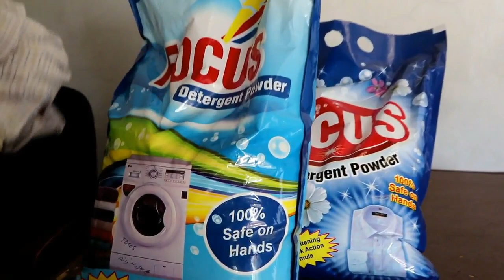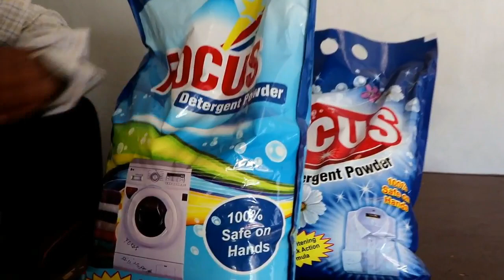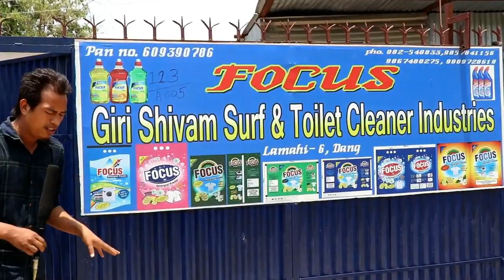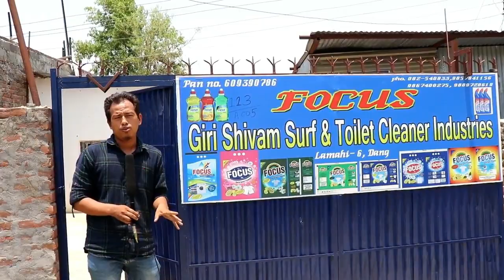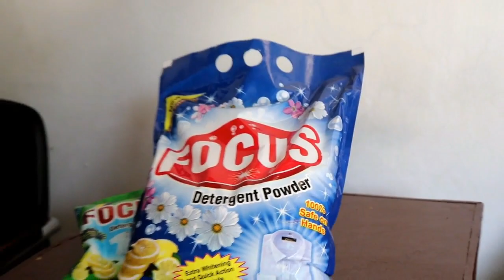सर्फ फ्याक्टरीको बारेमा सम्पूर्ण जानकारी | Surf Making Machine And Factory | Industries | Business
आजको यस भिडियोमा हामी सर्फ फ्याक्टरीको बारेमा सम्पूर्ण जानकारी सामु प्रस्तुत गर्दै छौ । यो भिडियो तपाईहरु लाई कस्तो लाग्यो आफ्नो अमूल्य बिचार कमेंट बॉक्स मा ब्यक्त गरिदिनुहोल साथै लाइक अनी जाती सक्दो धेरै शेयर गारी सहयोग गरिदिनुहोला र तपाईहरु को आफ्नै युटुब च्यानल कलासिक नेपाली च्यानल लाई अबस्य सब्स्क्राइब गरिदुनुहोला। " जय नेपाल"